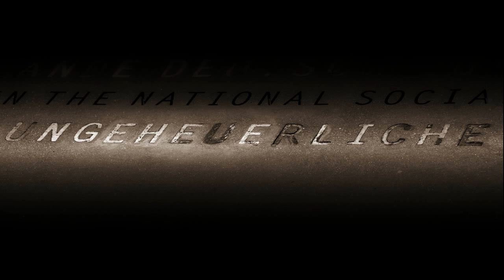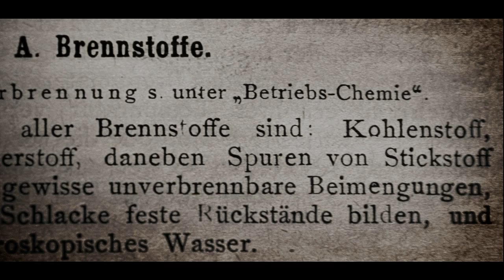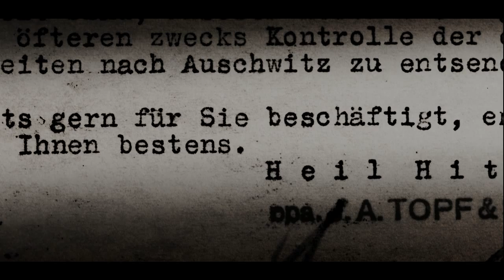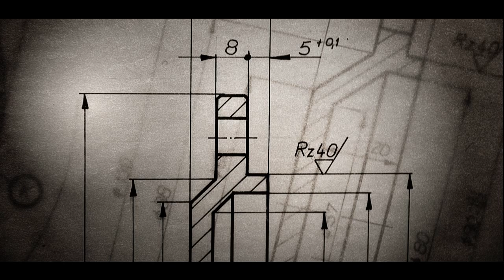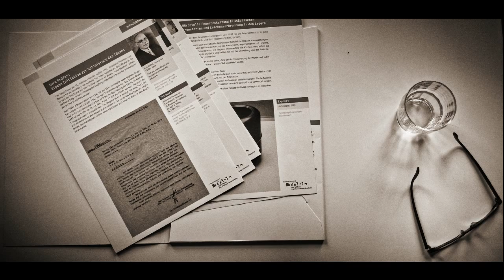Dreizehnte Etappe: Erinnerungsort Topf & Söhne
Entlang der Weimarischen Straße sieht es aus wie in den Gewerbegebieten vieler deutscher Städte: Tankstellen, Imbissketten und Einkaufszentren zwischen Bahngleisen und Bundesstraße. "Stets gern für Sie beschäftigt, ..." steht in großen Lettern und Anführungszeichen an der renovierten Fassade eines älteren Gebäudes, gut zu lesen aus dem Auto oder Zugfenster. Und erst auf den zweiten Blick wird deutlich, dass es sich hier nicht um einen Werbeslogan handelt. Der Satz, einst als Briefschlussformel verwendet, verweist auf die ungeheuerliche Normalität, mit der eine Erfurter Firma sich am Völkermord während des Nationalsozialismus beteiligte: Topf & Söhne. Die Ofenbauer von Auschwitz. Auf eigene Initiative und ohne äußeren Zwang entwickelten Ingenieure hochleistungsfähige Krematoriumsöfen in etlichen Konzentrationslagern und Be- und Entlüftungsanlagen für die Gaskammern von Auschwitz. Techniker installierten und warteten die Anlagen vor Ort, bei laufendem Betrieb. "Die Arbeitsplätze der Ingenieure mit den historischen Zeichenmaschinen, sowie die vielen Dokumente -- Zeichnungen, Telefonnotizen, Geschäftskorrespondenz -   aus dem hiesigen Betriebsarchiv und dem Konzentrationslager Auschwitz sind Zeugnisse dafür, wie für den Holocaust gedacht, gerechnet und produziert wurde", sagt Dr. Annegret Schüle, Historikerin und Leiterin des Erinnerungsortes.

Bis zu dessen Eröffnung im Januar 2011 war es allerdings ein weiter Weg. Das Firmengelände des nach dem Mauerfall erst privatisierten und dann insolventen "Erfurter Mälzerei- und Speicherbaus" lag etliche Jahre brach und drohte gänzlich zu verfallen. Die Gläubigerbanken bemühten sich erfolglos um eine Verwertung. Auch fehlte es zunächst am politischen Willen, sich mit der Erfurter NS-Vergangenheit auseinanderzusetzen. Darüber hinaus kam es nach dem Verkauf des Geländes an einen Investor zum Interessenskonflikt mit einer Gruppe von HausbesetzerInnen, die eines der Gebäude als alternatives Kulturzentrum genutzt und sich ebenfalls für die Geschichtsaufarbeitung eingesetzt hatten. Am Ende standen gescheiterte Gespräche zwischen Stadt und HausbesetzerInnen über eine Alternative, die gewaltsame Räumung, der Abriss eines Großteils der teils desolaten Firmengebäude und die Neubebauung mit Einkaufsmärkten. Übrig blieb das ehemalige Verwaltungsgebäude mit einem gestalteten Außenbereich, auf dem Parkplatz der Einkaufsmärkte erinnern Metallstelen an die historischen Dimensionen des Geländes. "Gerade an einem so sensiblen Ort wäre uns natürlich eine friedliche Lösung zwischen Eigentümern und HausbesetzerInnen lieber gewesen. Allerdings war die Sanierung des Verwaltungsgebäudes durch den privaten Investor, der die restlichen Teile des Geländes verwertet, die einzige Chance, den historischen Ort zu retten und damit den Erinnerungsort in dieser Form zu schaffen", erklärt Annegret Schüle...